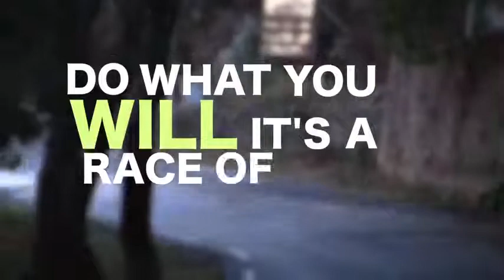Race of Love by Charles Brusman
Awesome Racing Song